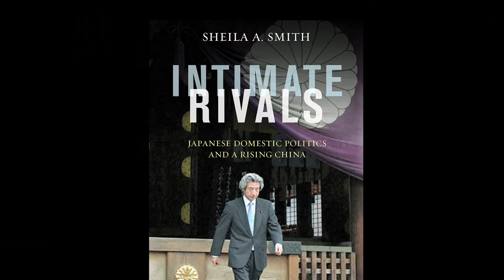Jim Zirin- Can Shinzo Abe Take Japan to a New Place in the World?-Sheila Smith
Since World War Two, Japan has relied almost exclusively on the United States for its security framework. Today, right wing Prime Minister Shinzo Abe makes mutual security arrangements with India, Australia and Indonesia as he refuses to acknowledge the horror of Japan’s militaristic past. Sheila Smith tells Jim Zirin that the US must craft a new policy to manage the Japan relationship.